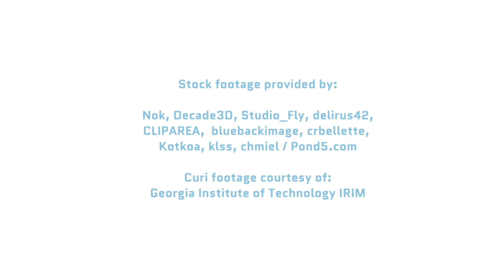Does Consciousness Have an On/Off Switch?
Did researchers at George Washington University accidentally discover the "on/off" switch for human consciousness by stimulating the brain of an epilepsy patient? How do we even define consciousness? Keep in mind, there's still a lot of work to be done, but this study has huge implications for the future of neuroscience!